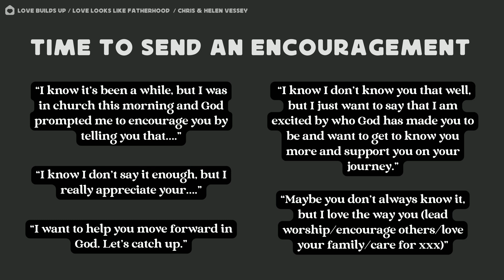Love Looks Like Fatherhood | Sunday Message from Chris Vessey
As believers, it’s critical we step into the light of God, follow his commands and train ourselves in spiritual health so we can see generations come though in faith. But it’s not that easy is it… listen more to find out how we can step up and stand out, especially as men of God on Father’s Day.